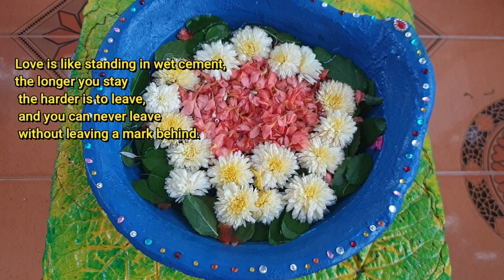DIY Concrete Stool | Cement Stool |DIY Project Make a cement and PVC stool # PappuHarry Vlog & Craft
In this DIY Project you find how to build a design stool with pieces of PVC Pipe and cement.This  concrete stool works well as seating or makes a  side table or plant stand.